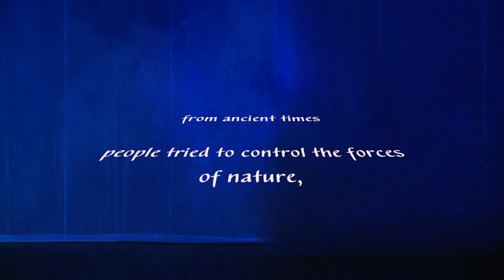Dance show group "Maxi Dance" - The conjurer of nature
Kylie Minouge -- Illusion (Aphrodite Les Folies Live)
choreography - Alexander Aleksanin